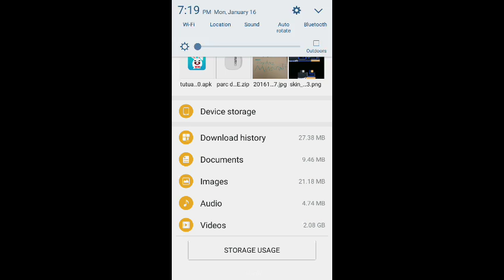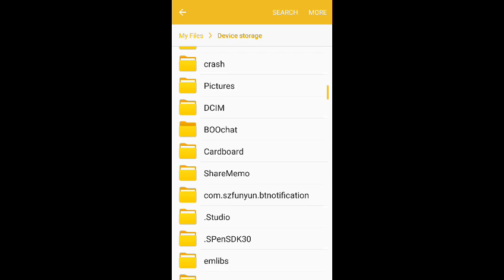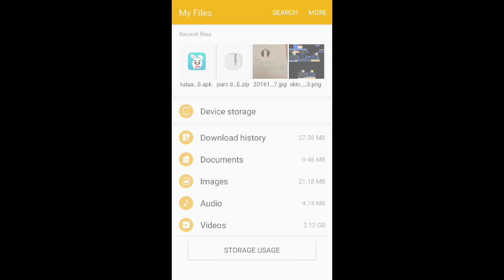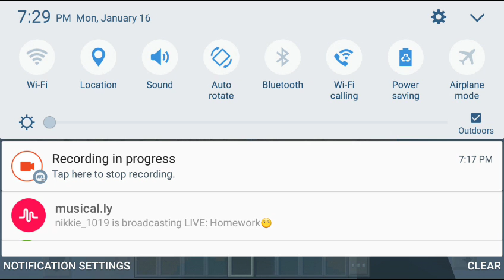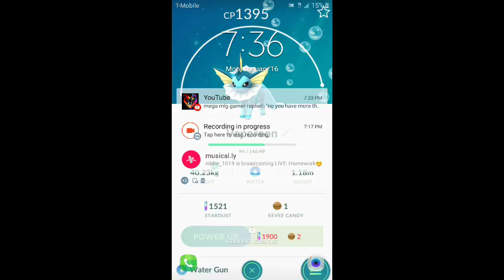Fun Land 3 GONE WRONG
Hey guys it's Jaydazminecraft here and today we are going to be playing Minecraft in gun land 3 but when we least expect it it starts lagging CRAZY and all these random blocks spawn in the sky